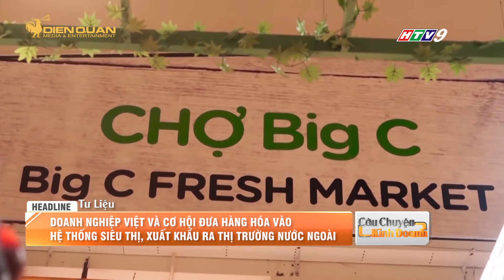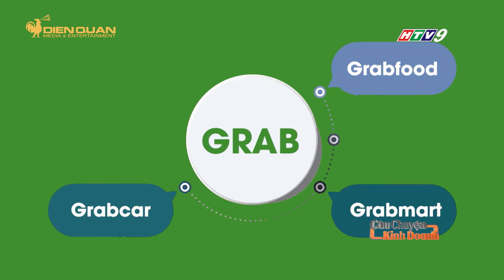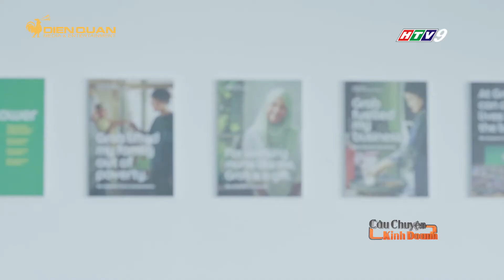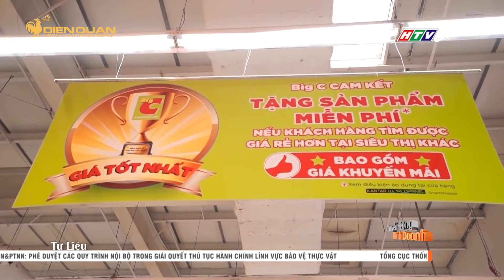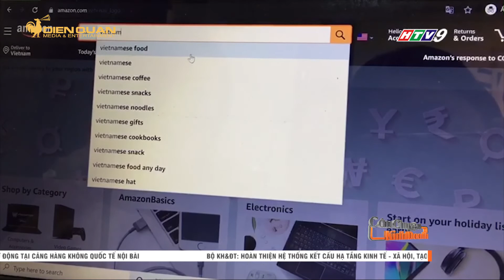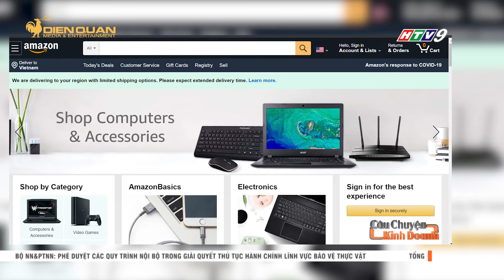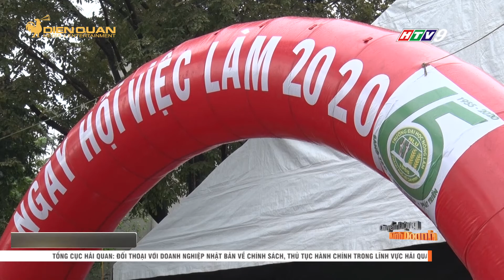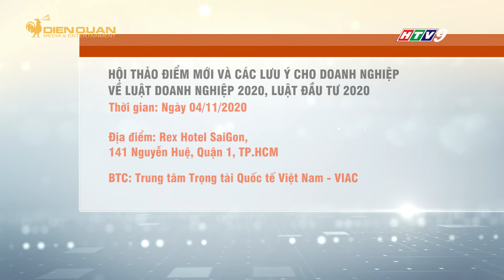CÂU CHUYỆN KINH DOANH 23/10/2020 - HTV9